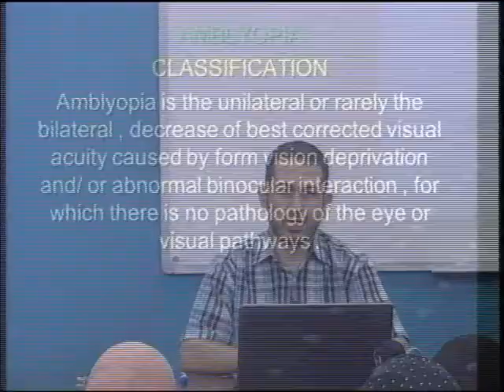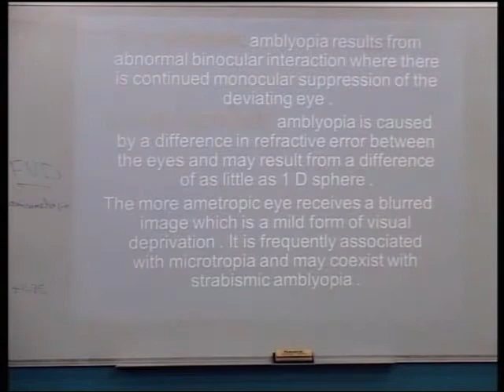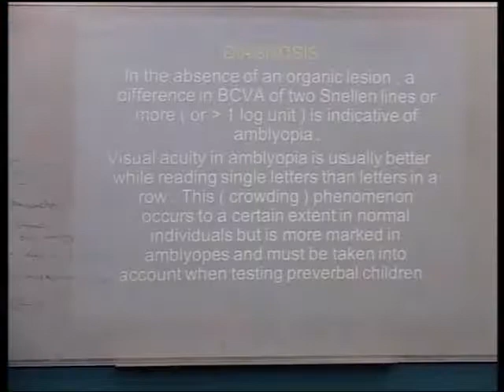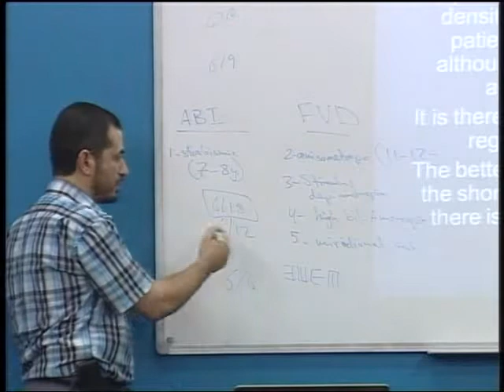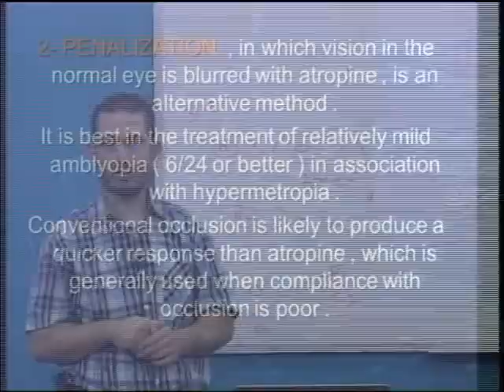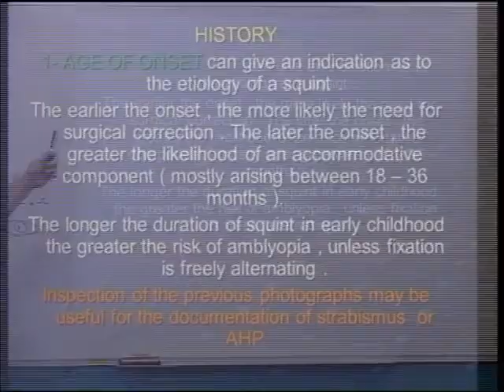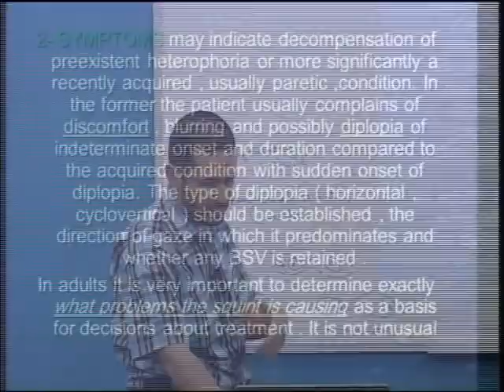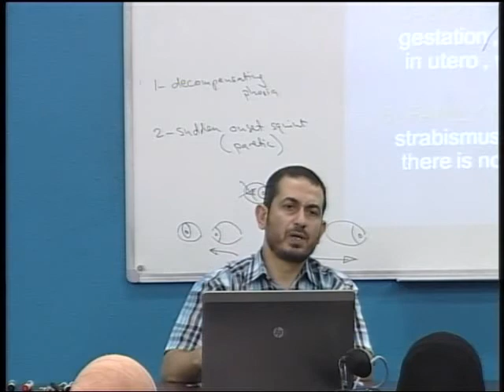المحاضرة رقم 10: الكسل البصري